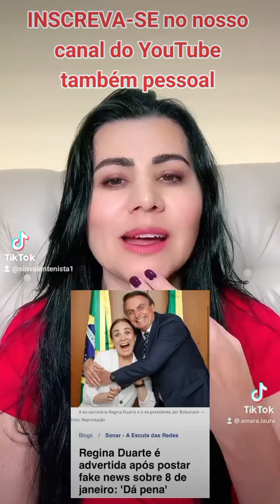LULA E CARA E PARABENS OS ARTISTAS BRASILEIROS